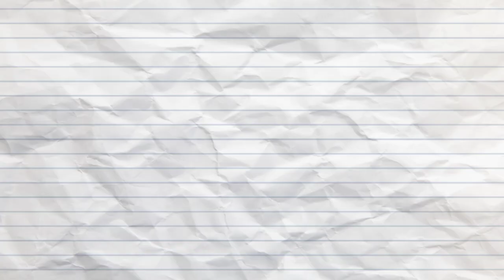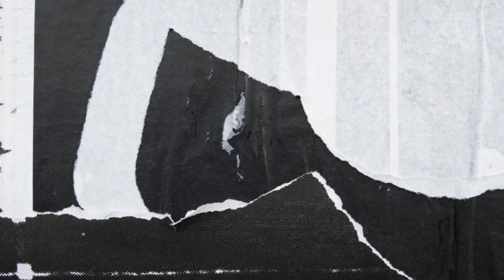AALIYAH NELANGSA!! Inilah Perasaan Thoriq Ke Fuji, Terungkap Lewat Uya Kuya Seperti Ini